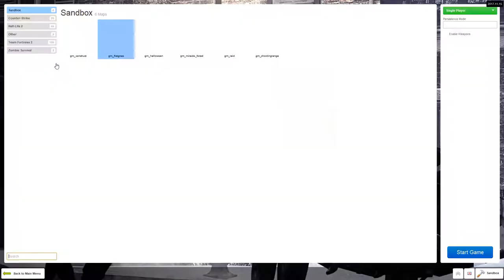Angels With Scaly Wings - Menu sounds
Something I whipped up in a couple minutes.
I removed the mod from the Workshop long ago.